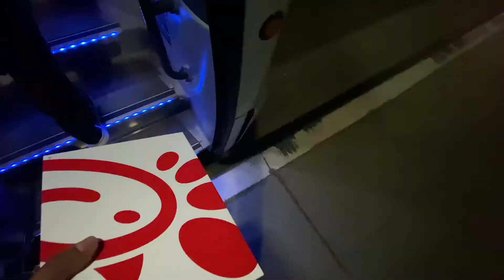College Basketball Road Trip•The Hotel lost power!!? Vlog 40